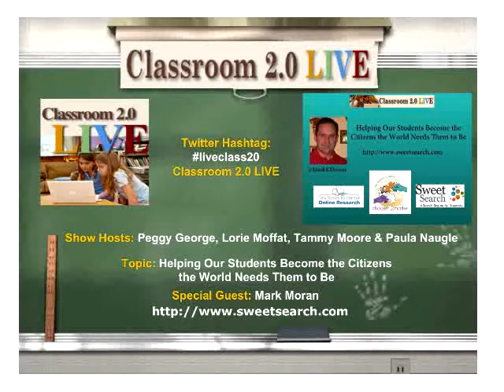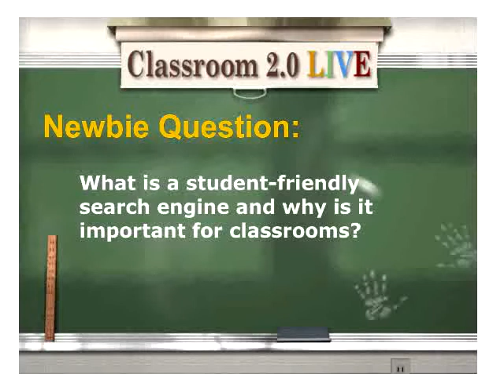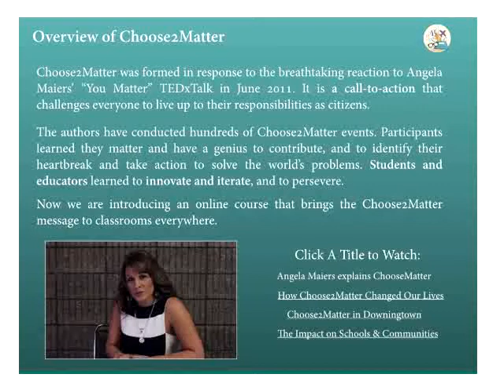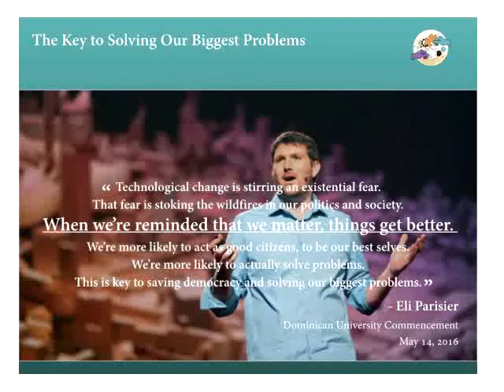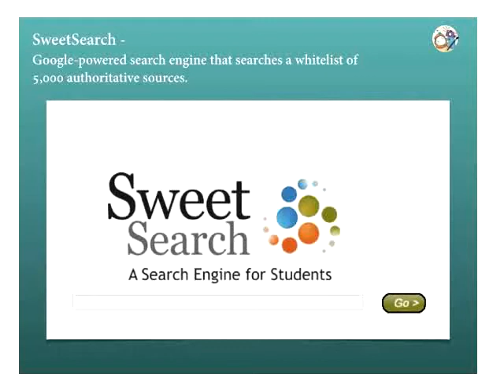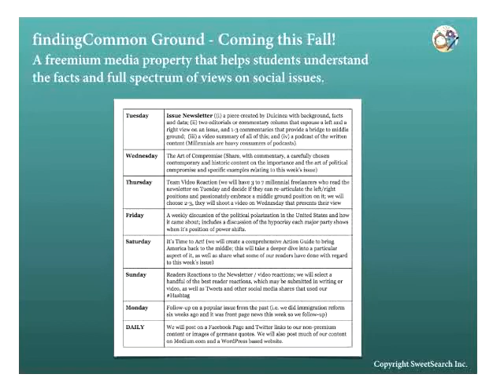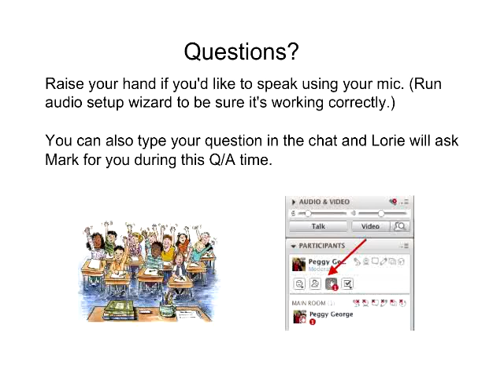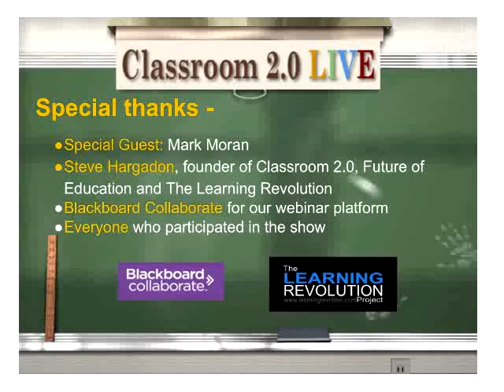Helping Our Students Become the Citizens the World Needs Them to Be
Classroom 2.0 LIVE webinar "Helping Our Students Become the Citizens the World Needs Them to Be" with special guest presenter, Mark Moran. June 3, 2017.  We are very excited to have Mark Moran returning to Classroom 2.0 LIVE to bring us updates with several of the passions in his life: SweetSearch and FindingDulcinea, the Choose2Matter initiative he co-founded with Angela Maiers, and steps for better online research. Mark will discuss how to guide students to become self-aware, empathetic, creative, confident, courageous, well-informed, and passionate agents of social change.

Mark is the Founder, Dulcinea Media, an Author, and former General Counsel of 24/7 Media. Mark creates products that help students become the citizens the world needs them to be: self-aware, empathetic, empowered, creative, courageous, well-informed, and passionate agents of social change. SweetSearch is highly recognized as the best search engine for student research. Mark and Angela Maiers have created an online professional development course called "Choose2Matter," which challenges teachers and students to accept that they matter and have something important to contribute the world - and then helps them do just that. It fosters authentic, passion-based learning. Participants will become self-aware, empathetic, empowered, collaborative, innovative, passionate agents of social change. It comes with a classroom implementation package and will be available in June 2017. The course takes six seat hours; it includes activities and group discussion that extend the learning for a full course or a full year. In addition, Mark is also creating an online course to teach educators, students, and employees how to do effective online research.

Mark E. Moran on Twitter